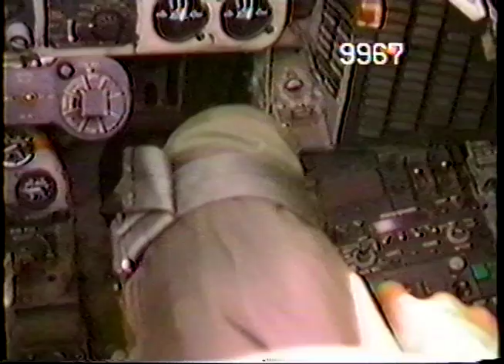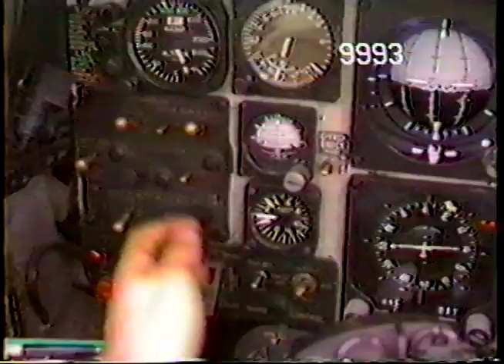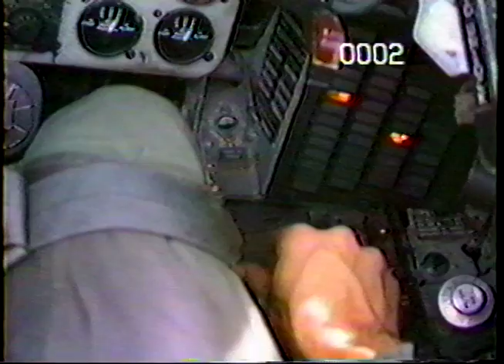Midway Magic: F-4 Phantom II - Naval Aviation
USS Midway (CVB/CVA/CV-41) was an aircraft carrier of the United States Navy, the lead ship of her class. Commissioned a week after the end of World War II, Midway was the largest ship in the world until 1955, as well as the first U.S. aircraft carrier too big to transit the Panama Canal. A revolutionary hull design, based on the planned Montana-class battleship, gave her better maneuverability than previous carriers.[verification needed] She operated for an unprecedented 47 years, during which time she saw action in the Vietnam War and served as the Persian Gulf flagship in 1991's Operation Desert Storm. Decommissioned in 1992, she is now a museum ship at the USS Midway Museum, in San Diego, California, and the only remaining U.S. aircraft carrier commissioned right after World War II ended that was not an Essex-class aircraft carrier.

The McDonnell Douglas F-4 Phantom II[N 1] is a tandem two-seat, twin-engine, all-weather, long-range supersonic jet interceptor aircraft/fighter-bomber originally developed for the United States Navy by McDonnell Aircraft.[2] It first entered service in 1960 with the U.S. Navy. Proving highly adaptable, it was also adopted by the U.S. Marine Corps and the U.S. Air Force, and by the mid-1960s had become a major part of their respective air wings.[3]

The Phantom is a large fighter with a top speed of over Mach 2.2. It can carry more than 18,000 pounds (8,400 kg) of weapons on nine external hardpoints, including air-to-air missiles, air-to-ground missiles, and various bombs. The F-4, like other interceptors of its time, was designed without an internal cannon. Later models incorporated an M61 Vulcan rotary cannon. Beginning in 1959, it set 15 world records for in-flight performance,[4] including an absolute speed record, and an absolute altitude record.